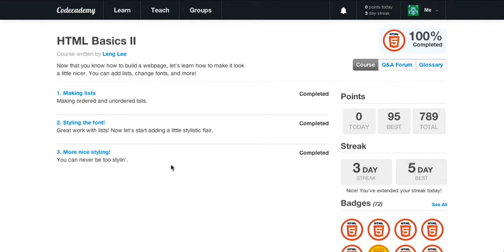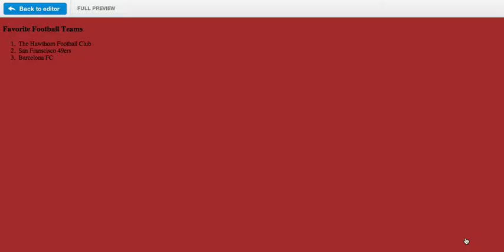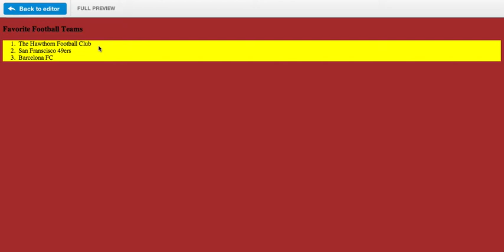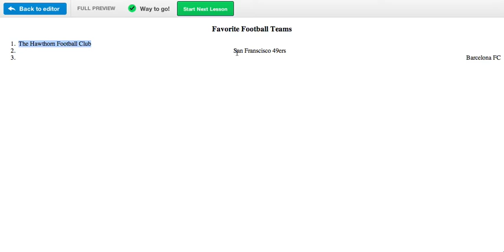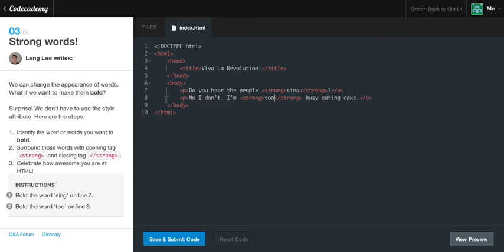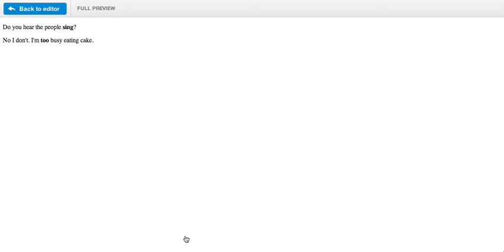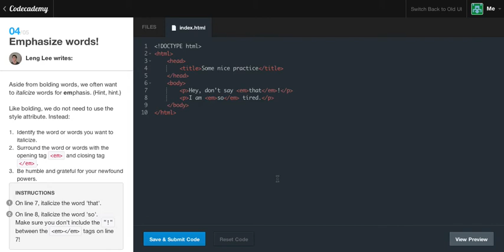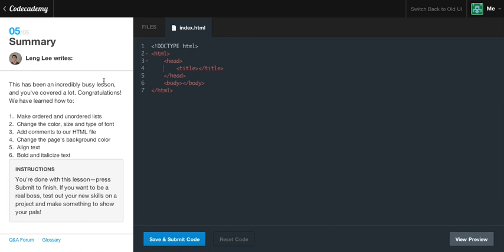HTML5 - The Basics 2 More nice styling : Codecademy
Welcome all to another video! In this video we will further explore out inlie styling, while learning some cool new tags! Weather you are EMPHASIZING or BOLDING your words inline styles are not need!